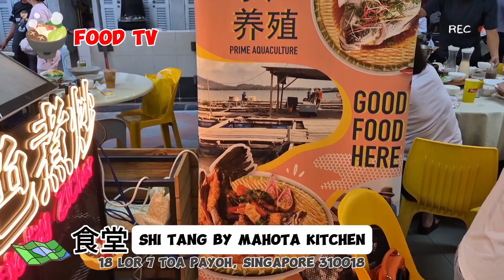食堂 Shi Tang by Mahota Kitchen at 18 Lor 7 Toa Payoh, Singapore 310018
食堂 Shi Tang by Mahota Kitchen
at 18 Lor 7 Toa Payoh, Singapore 310018

Their outlet at Century Square Mall is permanently closed.